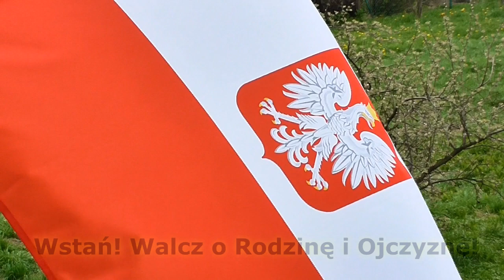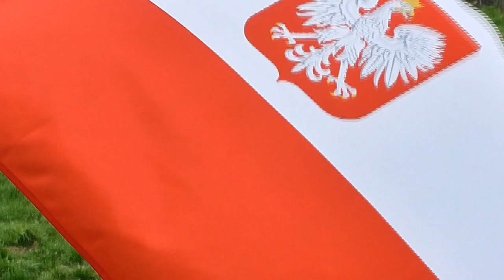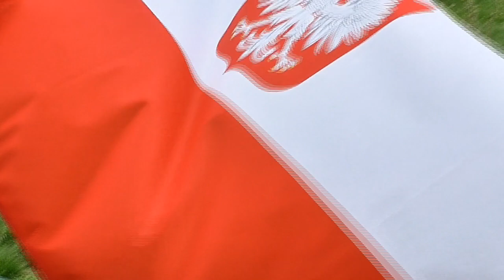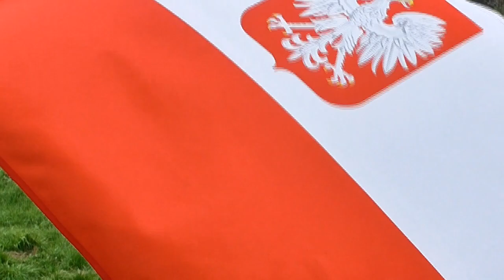Wstań! Chroń Rodzinę i tożsamość!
...8 maja 2022...do Polaków!

.Dzisiejsze Słowa:
14 Albowiem wszyscy ci, których prowadzi Duch Boży, są synami Bożymi. 15 Nie otrzymaliście przecież ducha niewoli, by się znowu pogrążyć w bojaźni, ale otrzymaliście ducha przybrania za synów, w którym możemy wołać: «Abba, Ojcze!» 16 Sam Duch wspiera swym świadectwem naszego ducha, że jesteśmy dziećmi Bożymi5. 17 Jeżeli zaś jesteśmy dziećmi, to i dziedzicami: dziedzicami Boga, a współdziedzicami Chrystusa, skoro wspólnie z Nim cierpimy po to, by też wspólnie mieć udział w chwale.
Rz 8
Dzisiejsze czytanie:
Lm 5, Rz 8